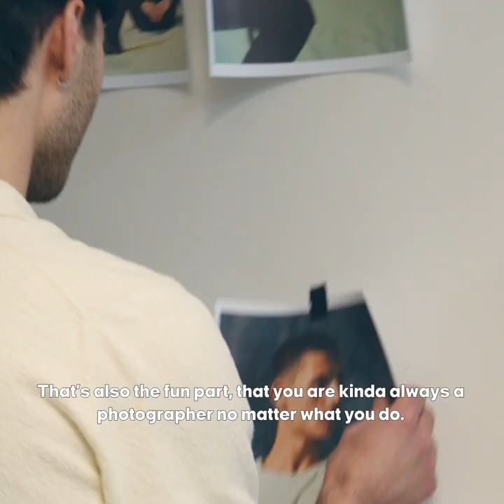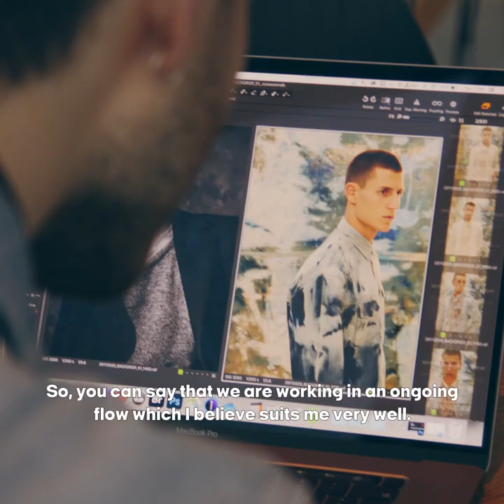Staff Focus: Meet Jesper Karmark | JACK & JONES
Introducing the man behind the grid. Jesper Karmark is our in-house photographer and the driving force behind all the images you see. Take a look into what he get's up to with JACK & JONES and how he captures the ultimate essence of brotherhood.